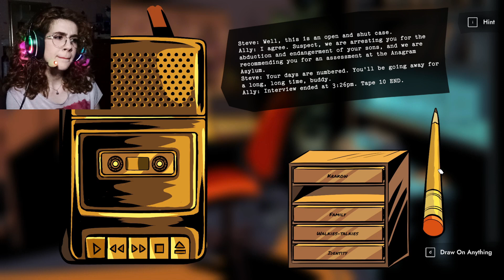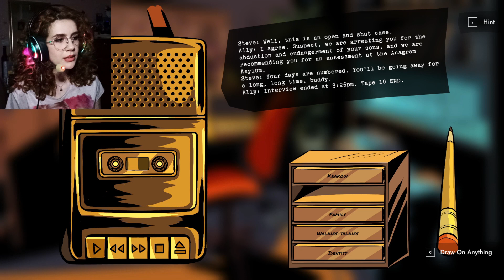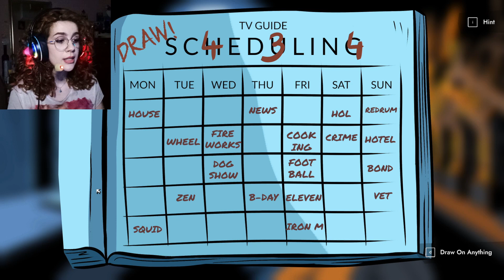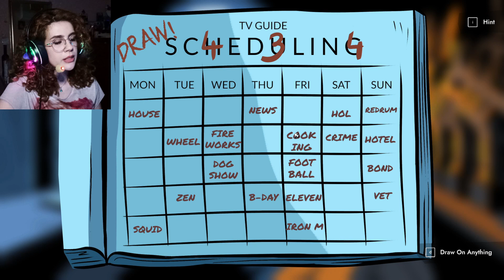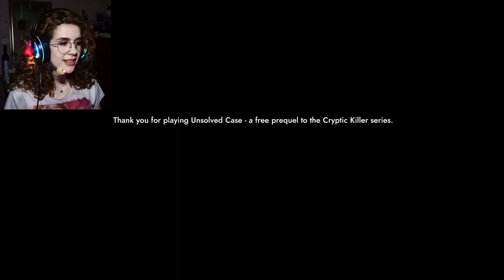Two Heads Are Not Better Than One | Unsolved Case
tell me where their accents are from

Intro & Outro Video: Intro Maker
Intro & Outro Music: Groovepad